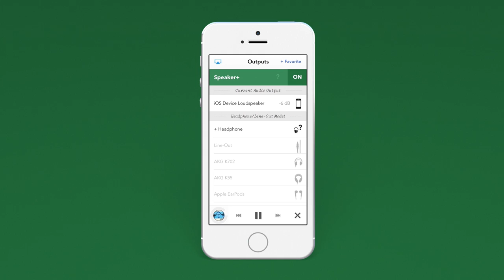CanOpener App // Speaker+ Demo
iPhone 5S recording - Earthworks M30 measurement mic